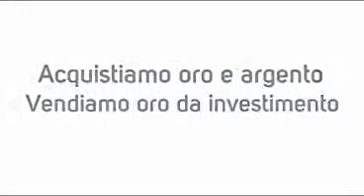Compro oro Bologna - Studio 18 K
Studio 18 Karati opera in tutta Italia, ed è presente anche a Bologna con "compro oro a Bologna" e "vendo oro a Bologna".
I negozi "compro oro Bologna" e "vendo oro Bologna" sono tutti ubicati nelle principali zone della città.
Studio 18 Karati è una società per azioni ferrarese presente da oltre 20 anni nel commercio del prezioso metallo giallo, con oltre 50 agenzie disposte su tutto il territorio nazionale, tutte indirizzate all'attività di "compro oro" e "vendo oro".
In tutte le agenzie di Studio 18 Karati è possibile vendere oro usato, trovare ricariche per cellulari, tv digitale, carte telefoniche internazionali e raccolta dei vecchi telefonini per procedere allo smaltimento dei cellulari.
Inoltre produce, con la fonderia interna, lingotti d'oro puro 999,9 millesimi che è oggi un'importante forma d'investimento alternativo: si può scegliere tra pezzature da 5g a 1000g e monete preziose. Sono tutti certificati con attestato di qualità.
Competenza, trasparenza e serietà sono le caratteristiche che contraddistinguono lo Studio 18 Karati: bilance omologate per la pesatura dei metalli preziosi e valutazione in linea con le quotazioni del mercato, riservatezza delle operazioni. Al termine della compravendita viene rilasciata sempre la ricevuta.
Per maggiori informazioni chiamare il n. Verde 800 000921 o visitare il sito